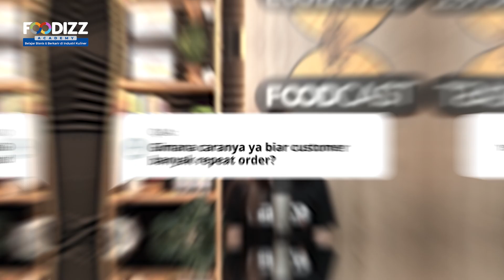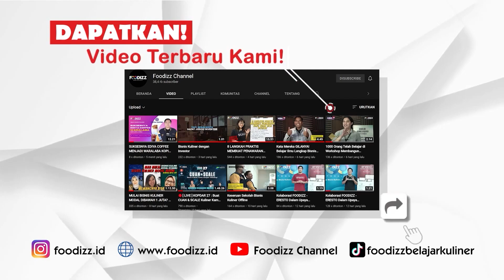10 Tips Praktis Membuat Konsumen Repeat Order | Foodcast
Foodizz Academy